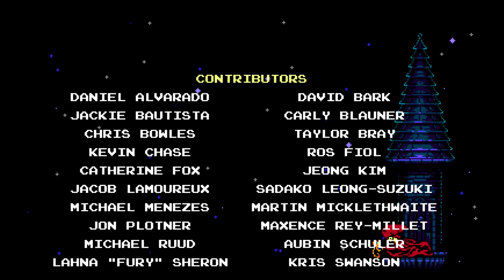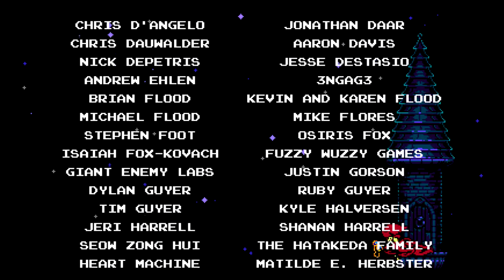Shovel Knight: Specter of Torment - The Suffering Ends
We finally reach the top of the tower and find some upsetting surprises at the top.